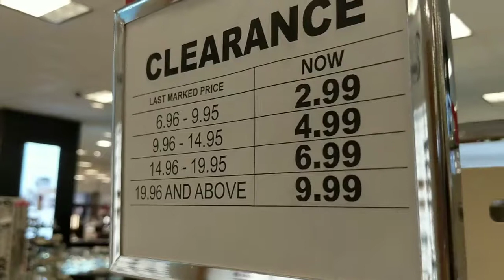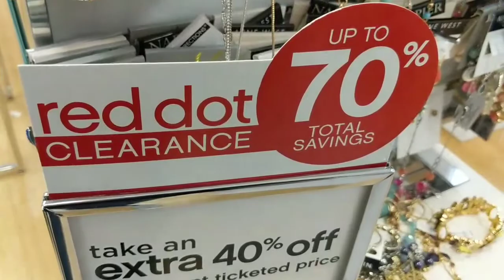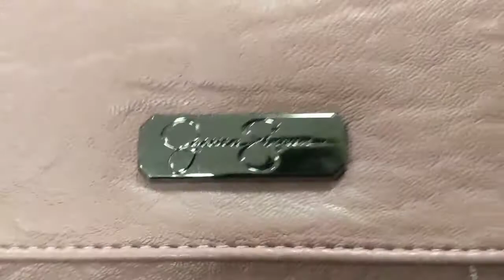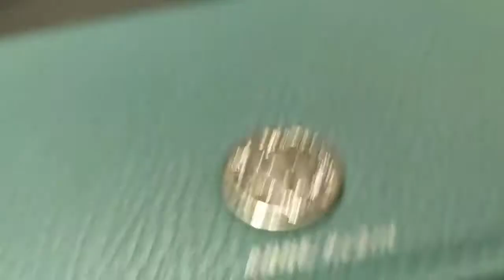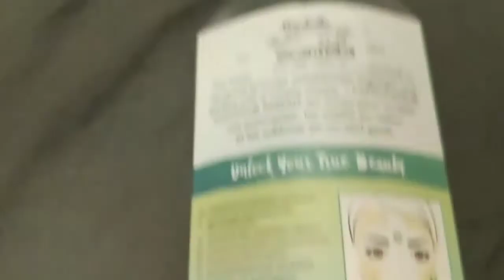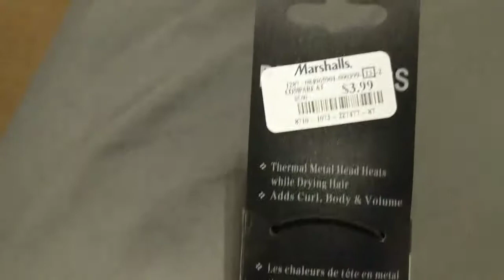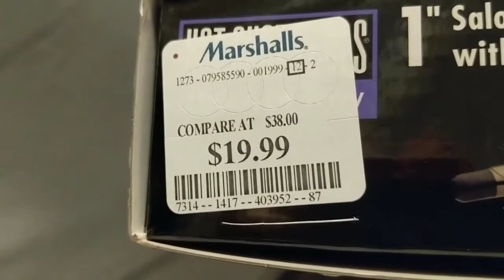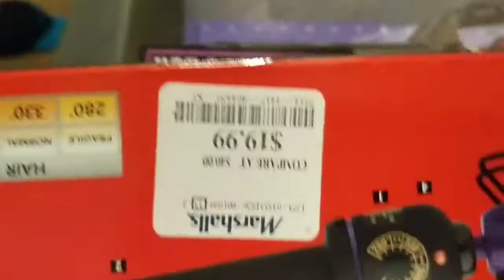Belk and Marshall's and a visit from Angel 😇